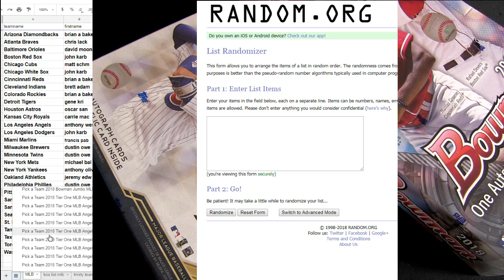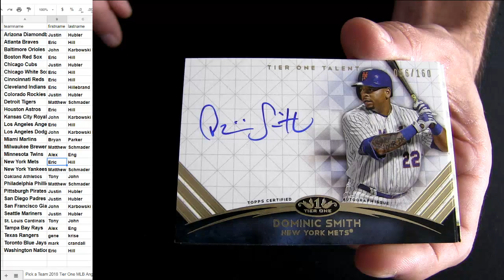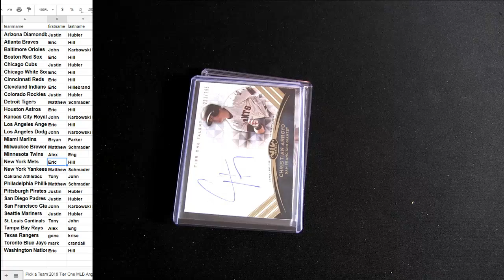18 Tier One MLB #22